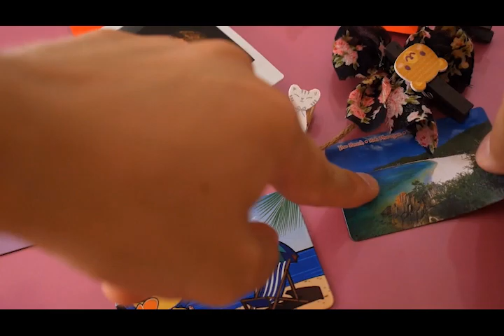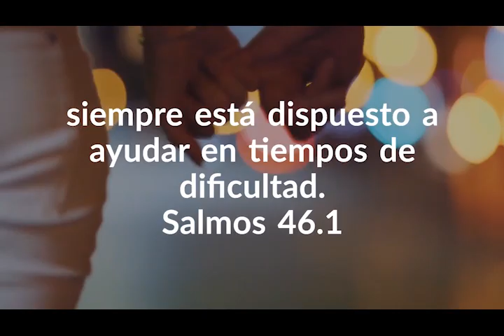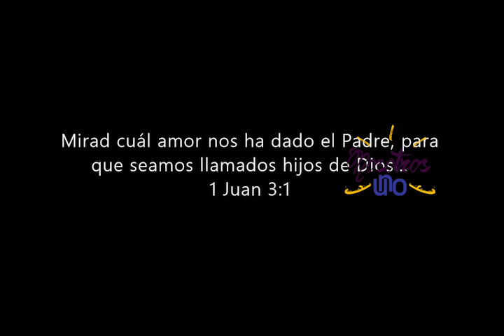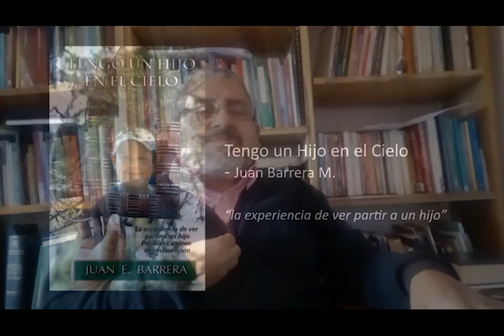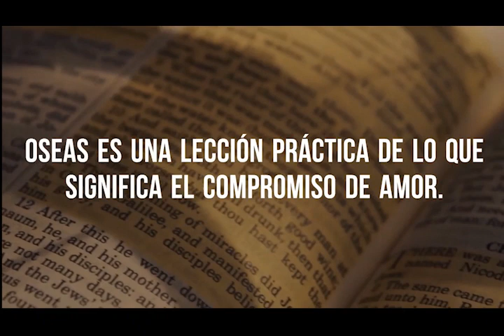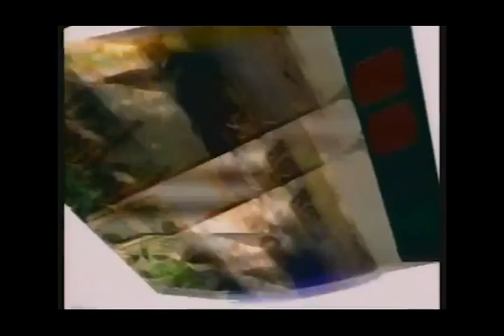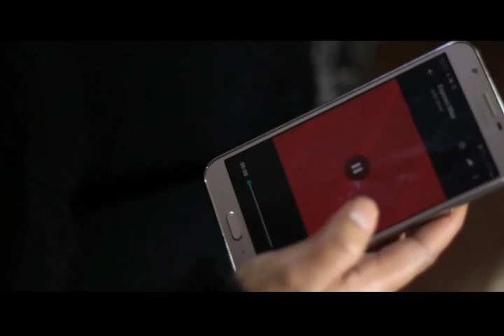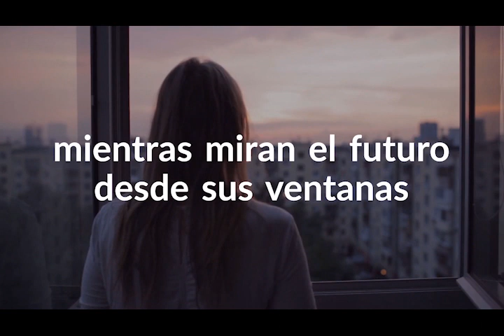REPONERSE de las DIFICULTADES - Nosotros UNO #2 - Iglesia Bíblica Recoleta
Nosotros Uno / Programa #2
Hablamos de la resiliencia. Testimonios de momento difíciles que fueron enfrentados y maneras en que sabemos que Dios está con nosotros.

Quizás no sabremos en que momento de tu vida estás, pero si sabemos que Dios puede hacer un cambio en tu vida, empieza con Cristo Jesús...